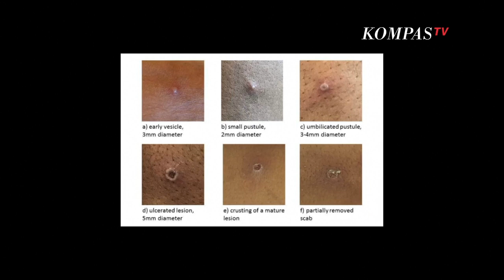Jokowi soal Kasus Cacar Monyet Pertama di Indonesia: Tak Perlu Terlalu Panik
JAKARTA, KOMPAS TV  Presiden Joko Widodo atau Jokowi menyebut masyarakat tidak perlu terlalu panik atas masuknya wabah cacar monyet ke Indonesia.

Hal tersebut disampaikan presiden saat ditemui di kawasan Taman Mini Indonesia Indah, Selasa (23/8).

"Tapi ini tidak perlu kita terlalu panik, karena penularannya lewat kontak langsung bukan melalui droplet," ungkap Jokowi.

Ia juga mengaku telah memberi instruksi pada Menteri Kesehatan untuk melakukan sejumlah upaya pencegahan cacar monyet.

Jokowi meminta Menkes siapkan vaksin dan menjaga gerbang-gerbang masuk negara.

Baca Juga 5 Cara Cegah Penularan Cacar Monyet yang Perlu Diketahui, Kenali Gejalanya di

"Sudah saya perintahkan pada Menkes yang pertama urusan vaksin segera," ucap Jokowi.

"Gerbang-gerbang masuk ke negara kita betul-betul dicek secara ketat," lanjutnya.

Seperti diketahui sebelumnya, Indonesia telah mengkonfirmasi satu pasien cacar monyet, dan berada di DKI Jakarta.